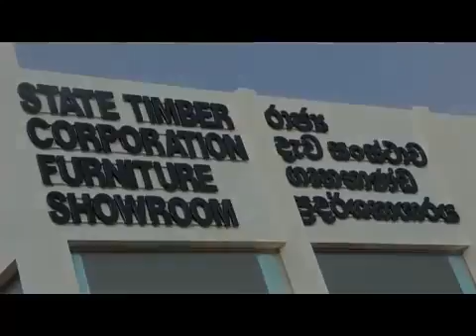Best Wooden Furniture in Sri Lanka - ශ්‍රී ලංකාවේ අනර්ඝතම ගෘහ භාන්ඩ (State Timber Corporation)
Boossa STC Furniture Showroom, State Timber Corporation, Sri Lanka

Best Wooden Furniture in Sri Lanka
ශ්‍රී ලංකාවේ අනර්ඝතම ගෘහ භාන්ඩ

State Timber Corporation,
"Sampathpaya",
No 82,
Rajamalwatta Rd,
Battaramulla,
Sri Lanka.

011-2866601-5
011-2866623